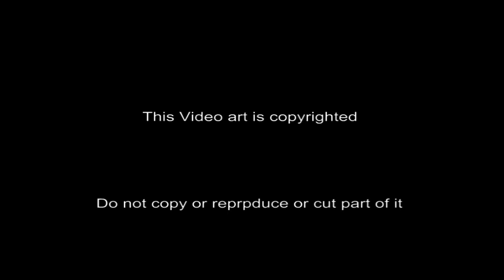visions of another war.mpg